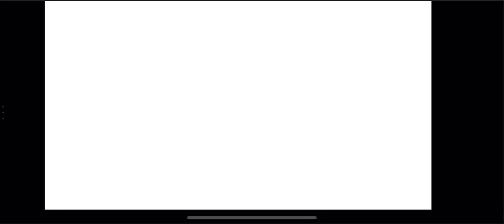Pancake & Milkshake - PowerApp Demo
Pancake & Milkshake - The rules are simple: The kitty gets the milkshake…the bunny gets the pancake.  This is a short demo of an app inspired by the Wreck It Ralph 2 trailer (check it out, it's hilarious)